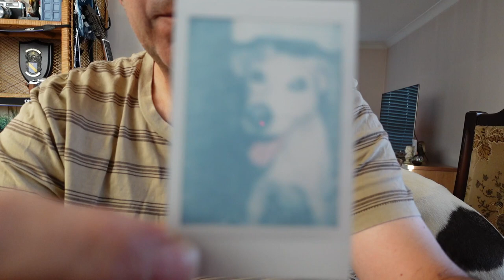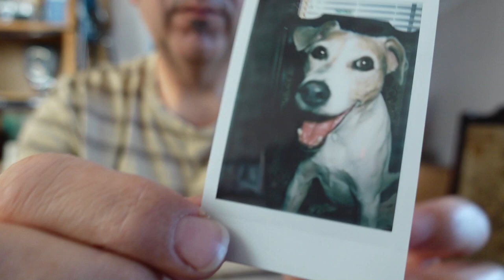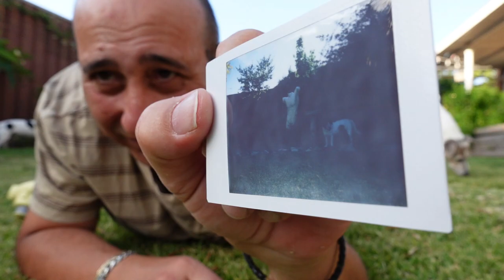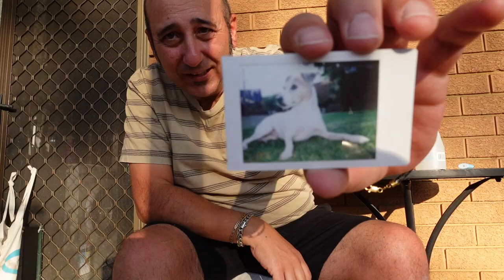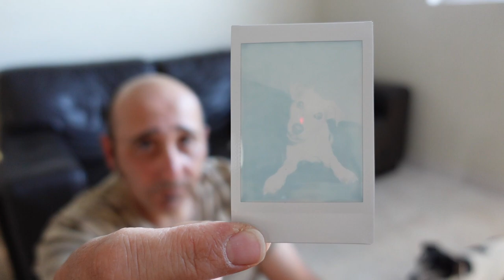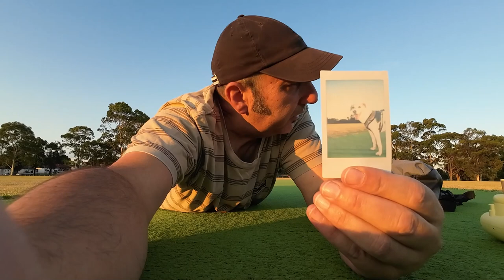Polaroid Film Cameras are a thing now? - 10 shots on the Fujifilm Instax Mini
Bit of fun for Xmas. I got this Fujifilm Instax Mini 8 a few years ago for my niece. I thought I'd give it a go and take some shots of Jerry and Spike...

It's fun but a bit out of focus... in person they look ok but when you scan them on the computer they look crap... I guess the whole point of this is to leave them on the paper to be enjoyed... old school analogue style... so put your phones and tablets away and get your Polaroid glasses on for some fun this Christmas...

Merry Christmas